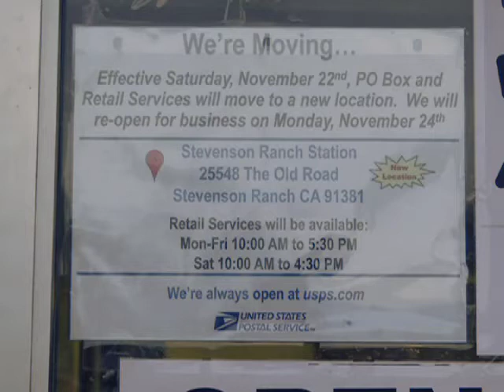SCV NewsBreak for Tuesday, April 14, 2015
A Canyon Country man accused of fatally shooting his father agreed to a plea deal Tuesday.

The National Park Service has released the Rim of the Valley Draft Special Resource Study and Environmental Assessment for review.

Cowboy Festival tickets are still on sale.

Six women who made an impact on humanity and culture were portrayed by staff and students at Saugus High School on Tuesday.

Caltrans is again planning to implement closures on the SR-14, I-5 and I-210 freeways this week.

In addition to freeway closures, local residents should expect lane closures will be in effect during the Santa Clarita Cowboy Festival this weekend.